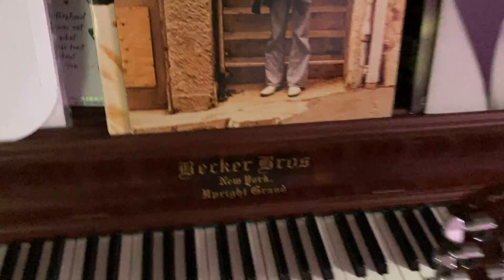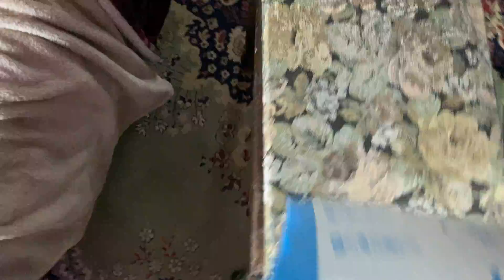Ep.66: Hangin’ With Outback Jack And Friends